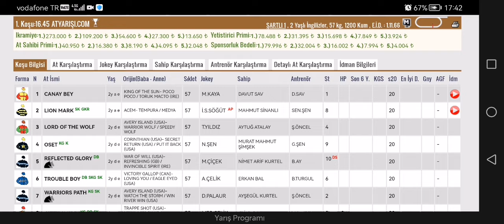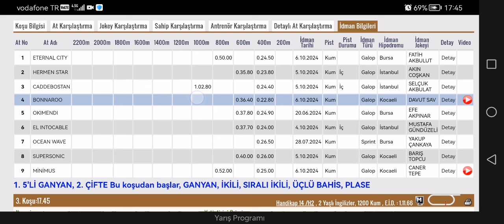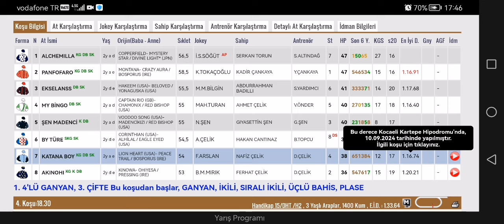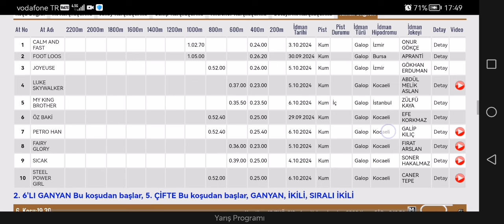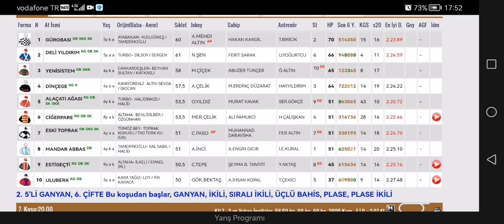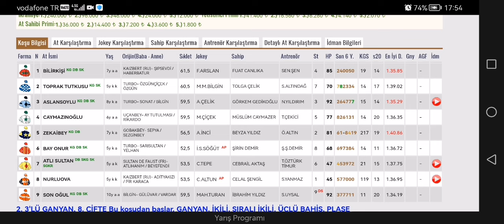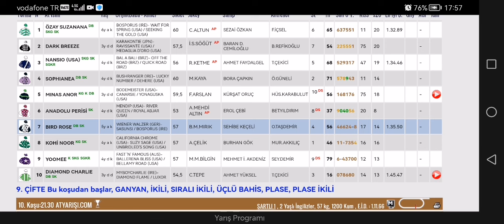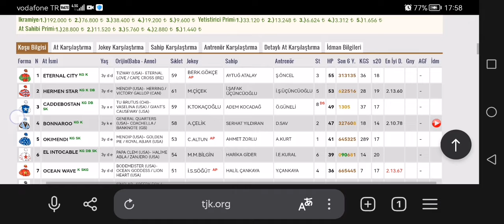8 Ekim 2024 Salı Kocaeli at yarışı tahminleri Kocaeli altılı ganyan tahminleri | Oğulcan Karaca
Oğulcan Karaca at yarışı tahminleri 8 Ekim 2024 Salı Kocaeli at yarışı tahminleri Kocaeli altılı ganyan tahminlerini sunar. Kocaeli at yarışlarında 10 koşulu programda 3 tek ile hazırlığımızı yaptık.